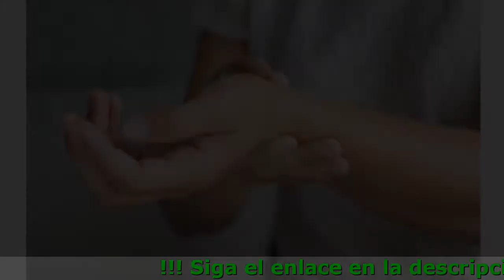Crema Kanabialis Para Que Sirve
¡El pomada Kanabialis es un remedio eficaz para dar masajes y proteger el buen estado de la espalda y las articulaciones!

- Dispara el proceso de regeneración de los cartílagos
- Mantiene en buen estado el tono muscular
- Mejora el estado de ánimo porque ayuda a diminuir el dolor
- Según estudios clínicos, ayuda a mantener el buen estado de la espalda y articulaciones
- Evita las inflamaciones

Kanabialis es un remedio que puede usarse para mantener en buen estado la espalda y articulaciones. Según estudios realizados por fisioterapeutas, puede ayudar a regenerar los cartílagos y detener la degeneración del tejido cartilaginoso. También reduce el dolor, lo que mejora el estado de ánimo. El efecto positivo puede verse después de la primera aplicación. Si se usa regularmente, ayuda a disminuir el dolor de espalda.

Ventajas de el pomada para espalda y articulaciones

- No Tiene Efectos Secundarios
Completamente seguro de usar una vez o regularmente
- Probado Por Expertos
El producto está certificado y satisface los requisitos de estándares
- Composición 100% Natural
Sólo componentes activos de plantas herbales
- Una Amplia Variedad De Acciones
Ayuda a sobrellevar las consecuencias del envejecimiento
- Alta Efectividad
Que reduce el dolor después de la primera aplicación

La composición de fue desarrollada Por El Método Científico.

- Alivio instantáneo del dolor
- Aumento de la movilidad articular.
- Combate contra los procesos degenerativos en los ligamentos y articulaciones, evitando su posterior aparición.
- Trata la inflamación.

Otros posibles efectos de los cannabinoides incluyen:

- Eliminación de productos de descomposición y toxinas del área de exposición.
- Recuperación y rejuvenecimiento de células de ligamentos y articulaciones.
- Propiedades antiinflamatorias

Testimonios

Una vez me esguincé el tobillo y los doctores me dijeron que tomaría mucho tiempo curarme. Pero tuve la suerte de encontrar Kanabialis, que ayudó a mejorar el aspecto de mi tobillo. Una semana después mis articulaciones se regeneraron, podía caminar sin problema y regresé a trabajar.
Juana, 35 años, asistente de compras

“Escribo libros, y mis manos son mi principal herramienta de trabajo ... pero últimamente he experimentado un dolor intenso en las muñecas y los dedos, y no puedo trabajar. Los médicos me recetaron ungüentos y geles populares, ¡pero nada ayudó! Y solo gracias a mi hijo pude continuar con mi negocio favorito. Me trajo crema KANABIALIS con CBD. Este es un remedio maravilloso, mis manos se volvieron como las de un hombre joven, las articulaciones vuelven a ser móviles, sin dolor, entumecimiento e hinchazón. Este es el mejor invento de la medicina!”
- Jose Luis Gomez, 53 años